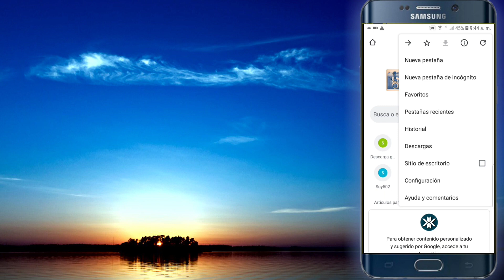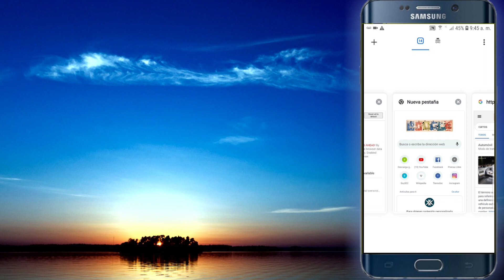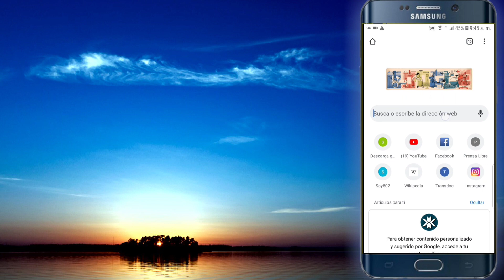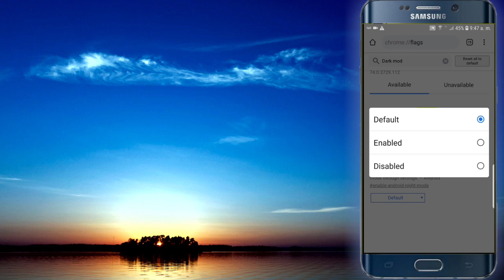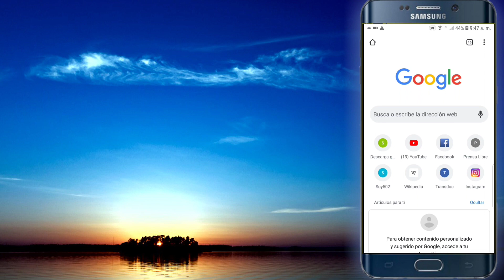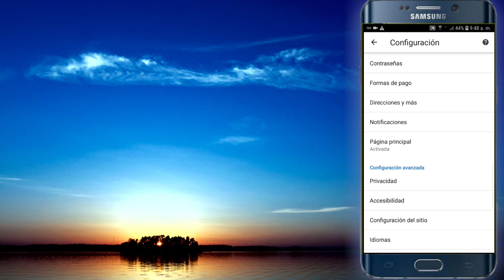como ACTIVAR MODO OSCURO en CHROME y en todo tu ANDROID/METODO OFICiAL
podras usar el modo obscuro o modo noche en la aplicacion de google chrome Y LO MAS IMPORTANTE  en este tutorial aprenderas a usar el MODO OSCURO  EN TODO TU ANDROID, EN CUALQUIER PAGINA QUE USES DE TODO EL MUNDO..

MIRA AQUI COMO NAVEGAR CON TUS PAGINAS ABIERTAS DE FORMA HORIZONTAL...SERA MAS FACIL Y PRACTICO

MIRA AQUI ESTA INCREBLE FUNCION CONFIGURADA DESDE EL MISMO LUGAR DEL VIDEO QUE ACABAS DE VER, PARA HACERTE MAS FACIL LA VIDA EN TU TELEFONO Y TU NAVEGACION POR INTERNER